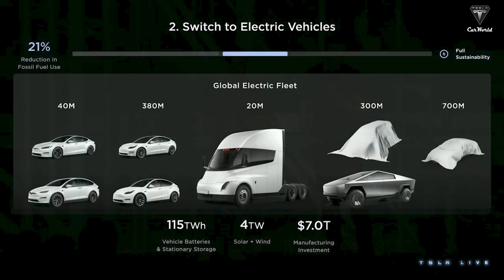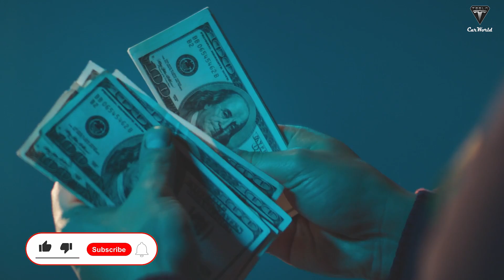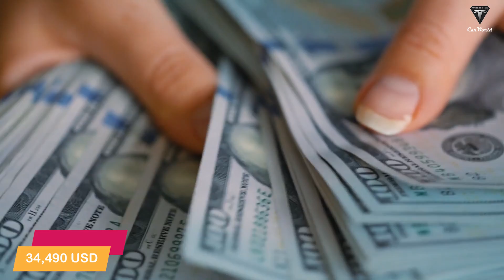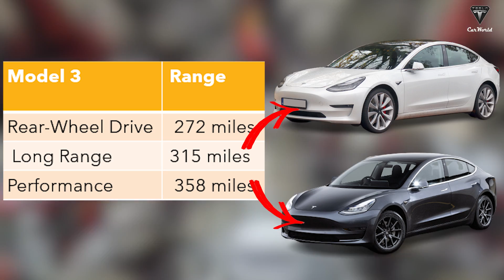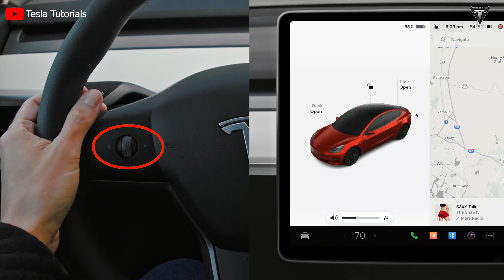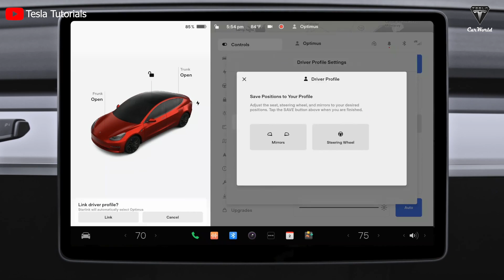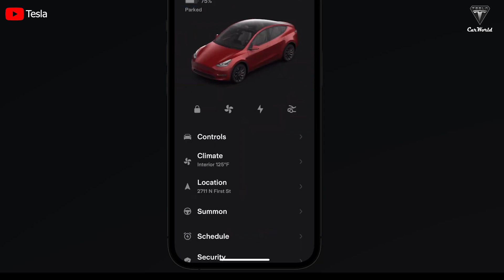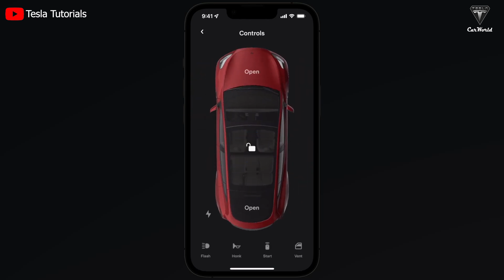The Tesla Model 3 ALL-NEW Updates Is Here! Price, Performance, federal tax credit.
The 2023 Tesla Model 3 ALL-NEW Updates Is Here!
Source:
That right! The day we've all been waiting for has finally arrived. The launch of the mysterious character - 2023 Tesla Model 3 updates. This sleek and stylish electric vehicle has finally appearing.
With its impressive speed of a 60 mph of just 3.1 seconds, plus a top speed of 162 mph. The Model 3 is a force to be reckoned with. So buckle up and get ready to experience the thrill of driving the Tesla Model 3 and see where it takes us.
So how do these changes make model 3 superior? And when will 2023 Tesla Model 3 update officially delivery to consumers?
Let’s find out in today’s episode of Tesla Car World, we are getting into the latest Tesla news that is new model 3 leaks.
The proof is that at its Investor Day in March, Tesla already gave two new models a sneak peek.  One of the cars appeared to be a van's size, while the other appeared to be a sedan or hatchback. Everyone is thinking that it might be a new Tesla Model 3 or something completely different that isn't yet on their product list. Both are anticipated to be significantly greater volume, more reasonably priced automobiles. And these are among the versions that the company plans to mass produce in near future.